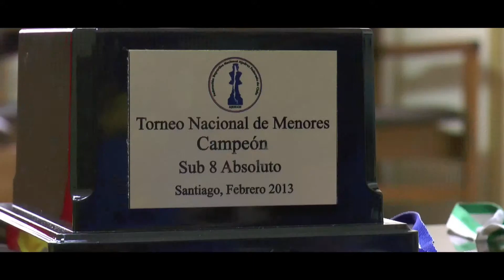NOTA IGNACIO VERA AJEDREZ